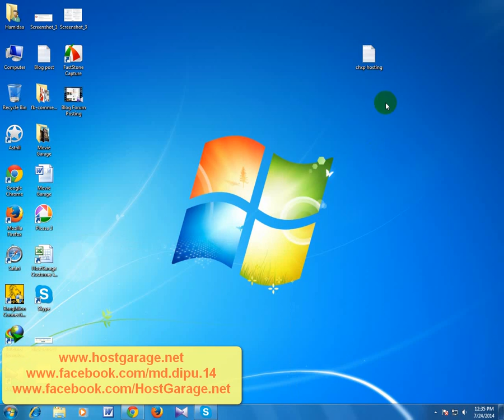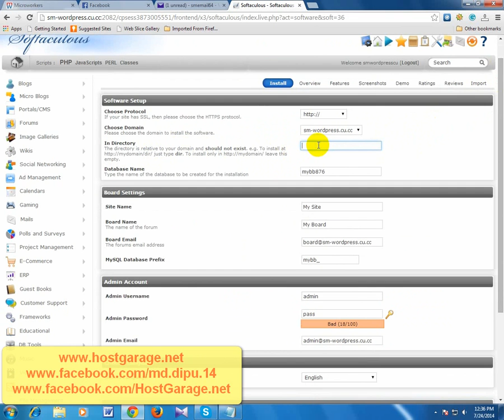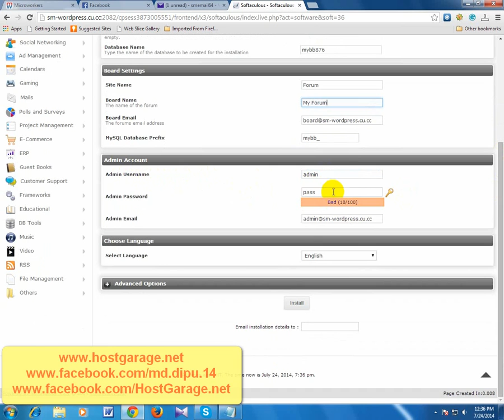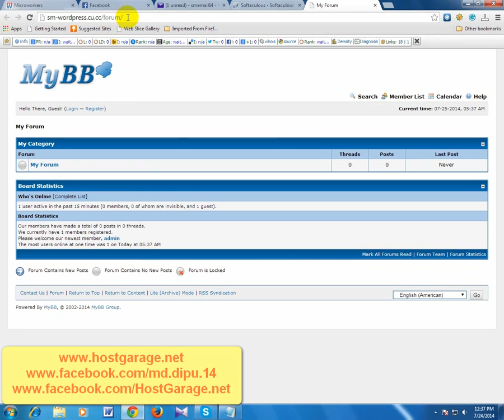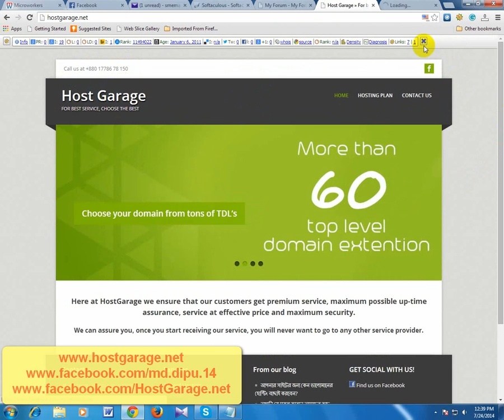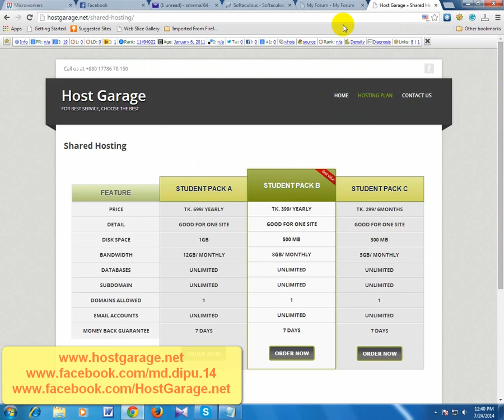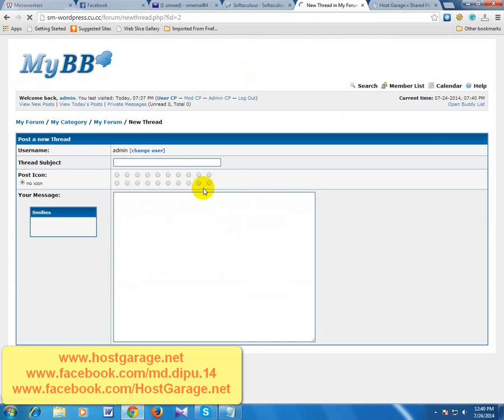How to Forum setup of my Domain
অনেকেই আছেন যারা মাইক্রোওয়ার্কারসে ব্লগের কাজ করেন। আপনি কি জানেন আপনার ব্লগ দিয়ে আপনি চিটুহ এর ফোরাম পোস্টের কাজ করতে পারবেন। আজকের এই ভিডিও তে দেখিয়ে দেওয়া হয়েছে যে আপনি  কিভাবে আপনার ব্লগ দিয়ে চিটুহ এর কাজ করতে পারবেন।
আর আপনার ব্লগ দিয়ে চিটুহ এর ফোরাম পোস্ট এর কাজ করতে চাইলে আপনার  ব্লগে অবশ্যই প্রিমিয়াম হোস্টিং ( পেইড হোস্টিং ) লাগাতে হবে।
আর তাই আপনি আমার কাছ থেকে পেইড হোস্টিং নিতে পারেন। আপনি আপনাদের কে কম দামে উন্নতমানের হোস্টিং দিয়ে থাকি।
আমাদের হোস্টিং এর সার্ভার US এর
SSD Harddisk
যা আপনার ওয়েবসাইটকে সর্বাধিক স্পিড নিশ্চিত করবে।
নিচে আমাদের হোস্টিং প্যাঁকেজের লিঙ্ক দিয়ে দেওয়া হলঃ
তাছাড়া আপনি আমার সাথে সরাসরি ফেসবুকে যোগাযোগ করতে পারেন নিচের লিঙ্ক থেকে
আপনি আমার কাছ থেকে PR-3 PR-2 ইত্যাদি ডোমেইন কিনতে পারেন চিপ রেটে।